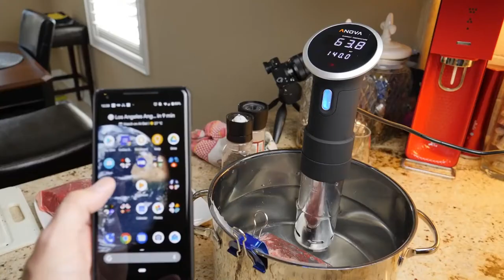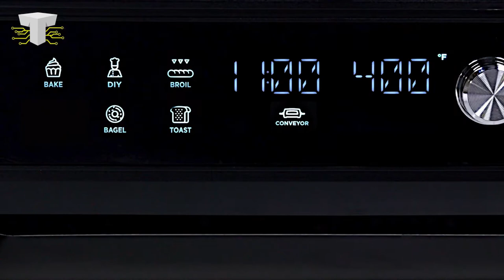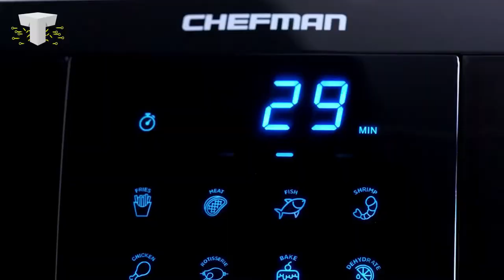10 BEST KITCHEN Gadgets On Amazon That Are Worth Buying !!!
10 BEST KITCHEN Gadgets On Amazon That Are Worth Buying !!!

10 AMAZING Office Gadgets 2021 You Can Buy On Amazon !

Gadgets 🕹
0:00 - Chefman Toaster
1:56 - Chefman Air Fryer
2:57 - Anova Precision Cooker Nano
3:57 - TOWNEW Trash Can
5:00 - Bambino Plus Espresso Machine
5:41 - Hamilton Beach Open Ease Automatic Jar Opener
6:42 - VonShef 5 Tier Food Dehydrator
7:32 - Smart Planet Bacon Master
8:39 - Kitchen Mama Electric Can Opener
9:29- Hamilton Beach 6-Speed Electric Hand Mixer

10 More Amazing Kitchen Gadgets

15 Brand New Kitchen Gadgets 2020 || Best Kitchen Gadgets

15 Best Kitchen Gadgets On Amazon || Best Kitchen Gadgets in 2020

ad script key points

Welcome To Technify.
We show you gadgets around the top 10 zone of best tech and amazon gadgets.
The coolest in the top tech gadgets channel world on youtube which are amazon must haves!
These new tech products are mostly tech gadgets 2021,
which are some of the most innovative you can find.
Our Technify channel content compromised as a zip file would be
"We showcase the best tech on amazon."
As well as futuristic and smart home tech innovations!